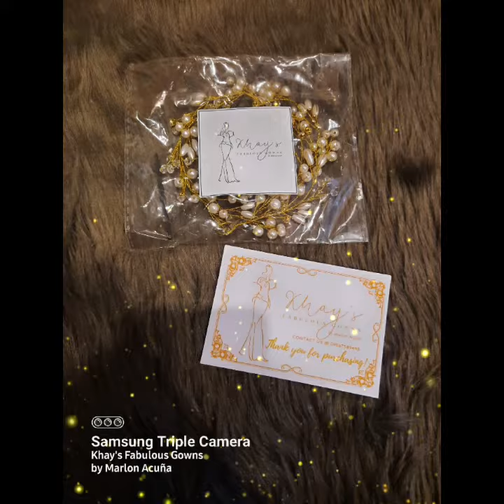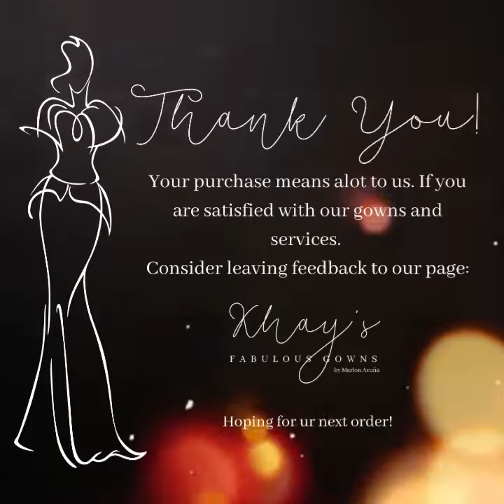pearl hair accessories